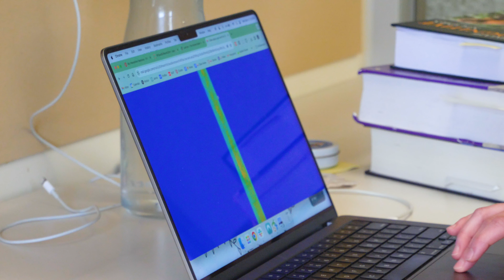How Animals Communicate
PhD student Ciara Sypherd unravels the mysteries of animal communication and cognition, bringing us closer to understanding the intricate languages of our non-human counterparts. Sypherd studies the signals and behaviors that shape the lives of various species, from ants to pigs, foxes, and sperm whales. An inaugural fellow at Harvard's Kempner Institute for Natural and Artificial Intelligence, Sypherd leverages machine learning to decipher a wide range of animal sounds and behaviors, revealing the nuanced ways in which animals interact and express themselves. Through her work, Sypherd aims to bridge the gap between humans and other species—not only deepening our understanding of the natural world but also underscoring the importance of empathy and compassion towards all living beings on Earth.